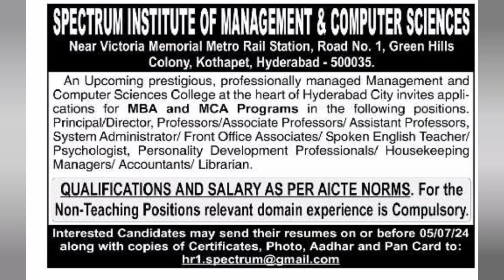Jobs||Sales Managers||Professors||Principal ||Pharmacist ||Marketing jobs||Private Jobs